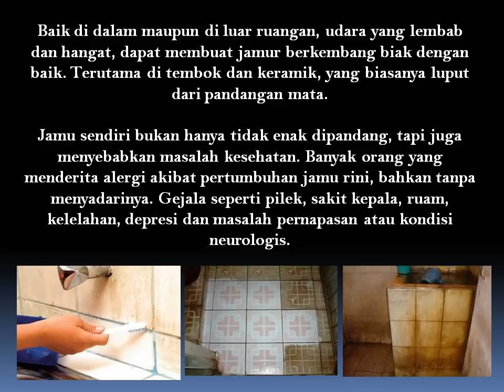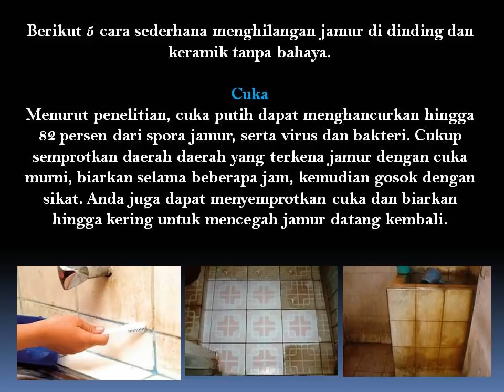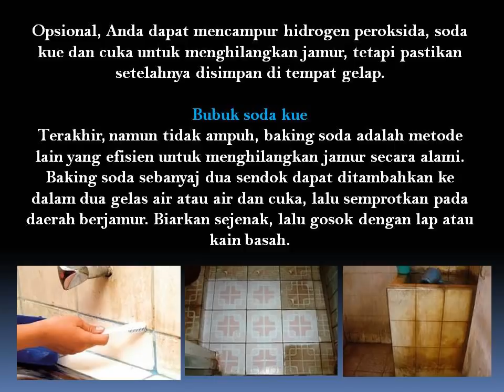5 Cara Cepat Bersihkan Keramik Tanpa Bahan Kimia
Jamur sendiri bukan hanya tidak enak dipandang, tapi juga menyebabkan masalah kesehatan. Banyak orang yang menderita alergi akibat pertumbuhan jamu rini, bahkan tanpa menyadarinya.